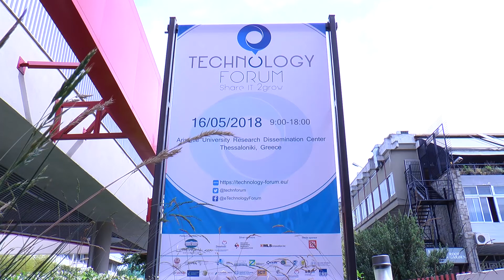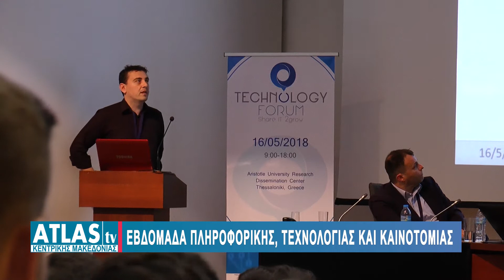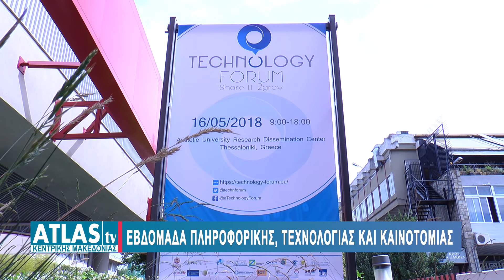ΕΒΔΟΜΑΔΑ ΠΛΗΡΟΦΟΡΙΚΗΣ,ΤΕΧΝΟΛΟΓΙΑΣ,ΚΑΙΝΟΤΟΜΙΑΣ-ΠΑΜΠΑΛΗΣ,ΚΑΠΛΑΝΗΣ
Από 12 έως 20 Μαΐου, φορείς της Βορείου Ελλάδος συγκεντρώνουν και συντονίζουν τις εκδηλώσεις τους σε μια εβδομάδα, προσπαθώντας να αποτελέσει πόλο έλξης η Θεσσαλονίκη για όλη τη Νότια Ευρώπη. Έτσι, η τρίτη εβδομάδα του Μαΐου που διανύουμε, έχει αέρα τεχνολογίας, εκπαίδευσης, καινοτομίας. Το THESSWEEK είναι μια πρωτοβουλία που εντάσσεται στο 5ο TECHNOLOGY FORUM, που διοργανώνεται στη Θεσσαλονίκη στις 16 Μαΐου, από 20  φορείς της Θεσσαλονίκης.